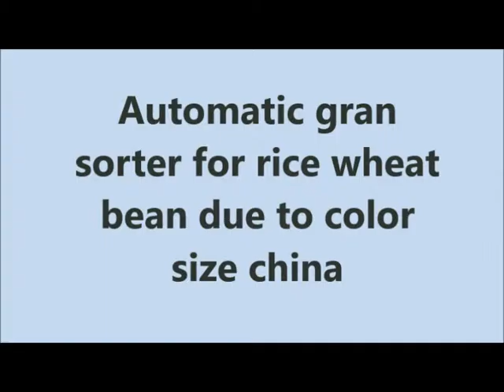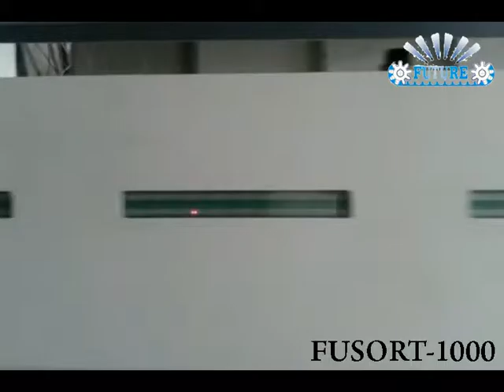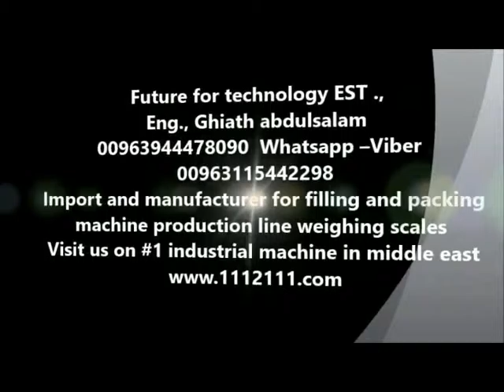فرازة الية لفرز الحبوب البقوليات الرز القمح البرغل او اي شيء محبحب حسب اللون و الحجم صينية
يصلح لكافة السوائل و المنظفات سائل الجلي الادوية الزراعية و الادوية البيطرية و العقيدة و الادوية الطبية و العصير و الماء
خط بن
مصاص لزجة طوياية التيوب الحليب قهوة  شاي تايد منظفات سائل جلي بهارات طبية الادوية  كبسول مكبس فحم كيك تايد
تعبئة وزنية شاشة لمس للحبوب و البودرة سكاكر بسكوت شيبس تغليف شاي و قهوة صناعيه سورية دمشق غياث عبد السلام عامودي افقي مؤسسة تقنيات المستقبل سورية دمشق مهندس الصباغ الديراني البكار تغليف صين الوفاء زيت